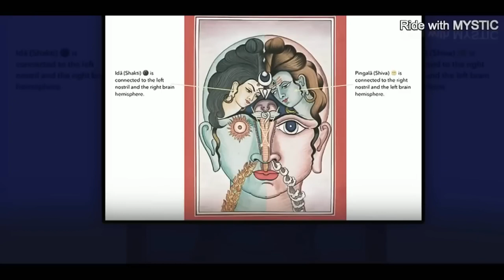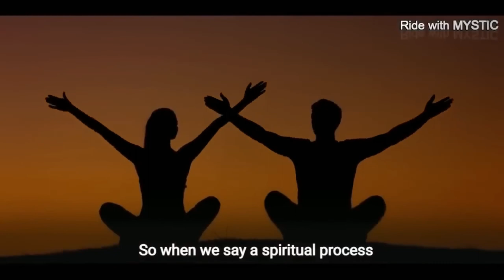📿 Tomorrow Do This Tricks to create YOURSELF The way you want to Be ll Sadhguru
Dunjya dari vlog के साथ सवारी किसी भी वितरण या चैनल - ऑफ़लाइन और ऑनलाइन - में सद्गुरु सामग्री के लिए मालिक का प्राधिकरण है और साथ ही उन्हें मुद्रीकृत भी करता है।

हमने अपने वीडियो में सद्गुरु की सामग्री का उपयोग उनकी अनुमति से किया है। हमारे पास किसी भी वितरण या चैनल - ऑफ़लाइन और ऑनलाइन - पर इस वीडियो/ऑडियो का उपयोग करने और साथ ही उन्हें मुद्रीकृत करने के लिए स्वामी का प्राधिकरण है। हम इस सामग्री के लिए ईशा फाउंडेशन के आभारी हैं।

OFAIR-USE COPYRIGHT DISCLAIMERO Copyright Disclaimer Under Section 107 of the Copyright Act 1976, allowance is made for "fair use" for purposes such as criticism, Commenting, News reporting, Teaching, Scholarship, and Research.

• As a Part of the Isha Digital Veera team, we have

Permissions and Guidance from the ashram team to use Sadhguru Videos. This video is also for teaching purposes. Our team

will edit the video in such a way it is Understandable for any common audience who is Hearing sadhguru for the first time.